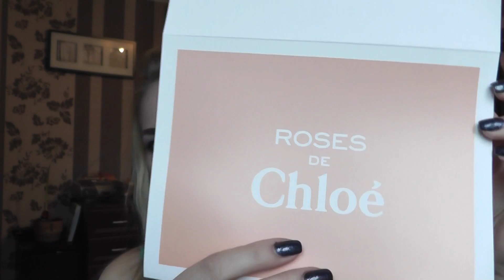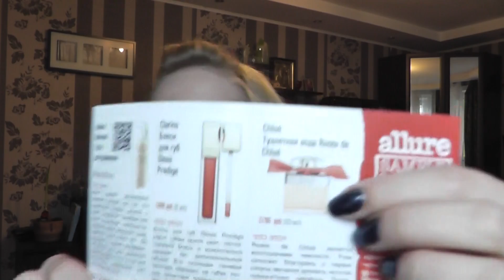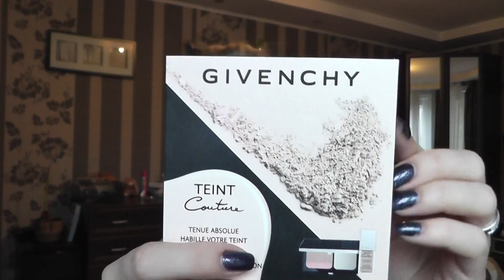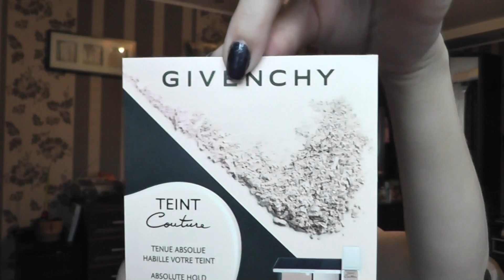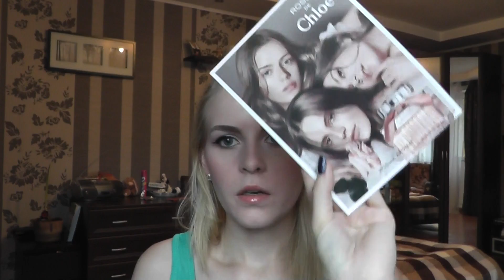Glambox октябрь 2013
Ваша Катя)